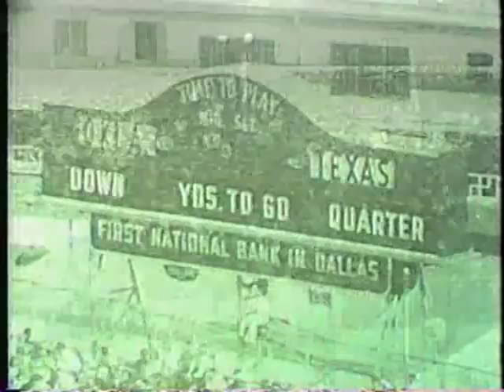Oklahoma vs. Texas - 1955 *(classic clips from 10-08-55)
Oklahoma shuts out Texas during their National Championship season of 1955.)  *(footage from Oct. 8th 1955)